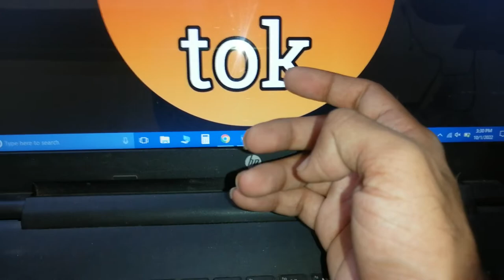how to type comma in laptop !! laptop me comma kaise type karen